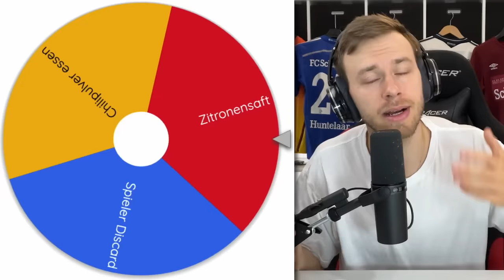Ich habe die besten Freistoßschützen getestet! ⚽️🎯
Heute werde ich die 10 besten Freistoßschützen der Welt testen! Egal ob Vincenzo Grifo, Roberto Carlos oder der GOAT Lionel Messi, jeder dieser Spieler muss heute sein Können bei Freistößen unter Beweis stellen und sich verschiedenen Challenges und Distanzen stellen! Am Ende kann es aber nur einen Sieger geben. Doch die Frage bleibt: wer wird es ein? Wer schießt die besten Freistöße in FIFA 23? Wir finden es heute raus! Und es wird sehr spannend!